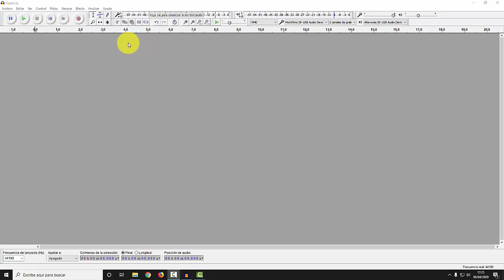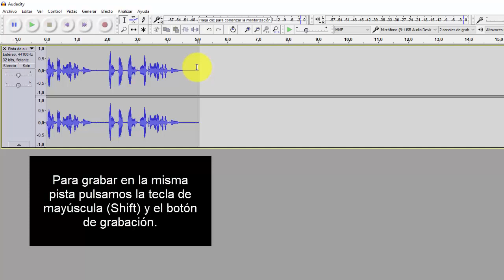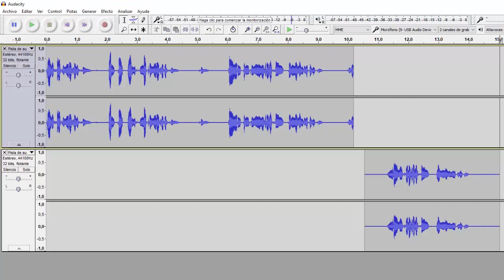Grabar con micro en Audacity